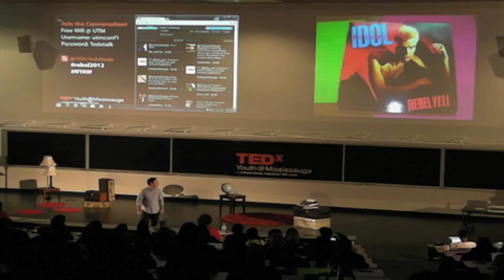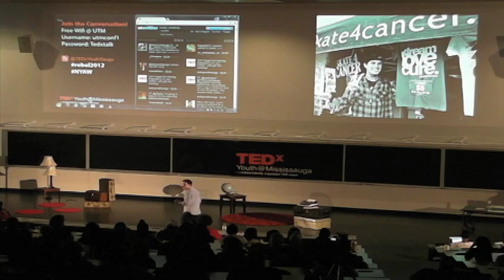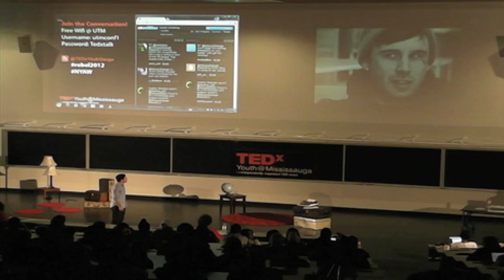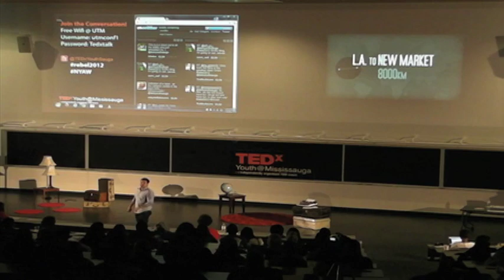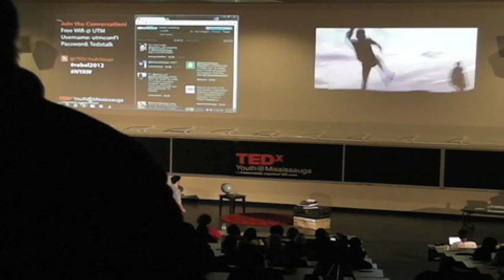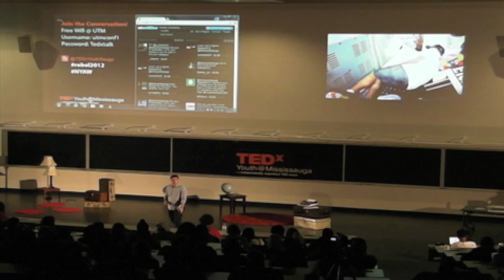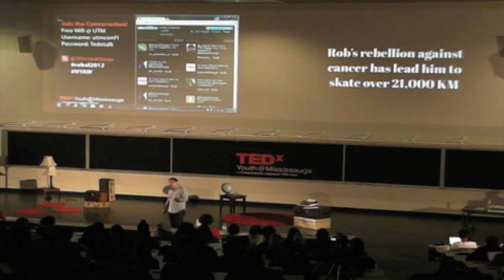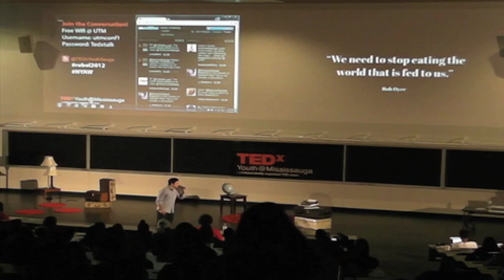TEDxYouth@Mississuga - Stephen Sills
Stephen Sills specializes in design and creative strategy within the youth marketing space.Prior to co-founding Student Life Network, Sills graduated from Sheridan Institute of Technology with a BA in Illustration Design. He was the Creative Director at the Sheridan Student Union Inc. for four years and led the team of TRAVIS magazine creating it's Applied Arts award-winning reputation. Stephen developed the first student union social networking website which lead to the concept for Student Life Network. He is a passionate keynote speaker at events such as COCA, Web Trends, Art Fusion and has worked with clients such as CTV, MTV, and KIA International.